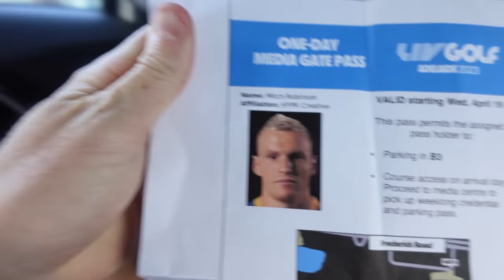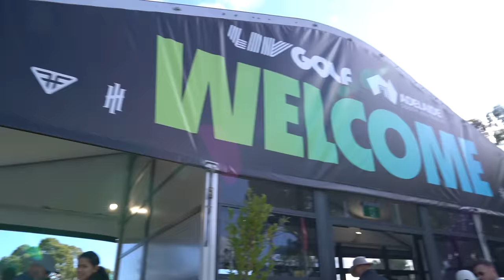LIV Golf Event Was INSANE!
You have to be there to experience the atmosphere at the 2023 LIV GOLF tournament held at the Grange Golf Club in Adelaide, Australia.

Meeting Aussie golfing royality in Cam Smith and Greg Norman on the first tee then venturing over to the crazy party hole where the crowd was in full effect!

What topped it all off was seeing superstar DJ Fisher perform infront of 30,000 spectators was off it's head!

Shout-out to Joe Fortune for sending me over on short notice and LIV GOLF for giving me full media access for the first day of the event.

Golf has gone to a whole different level, absolutely loved it!